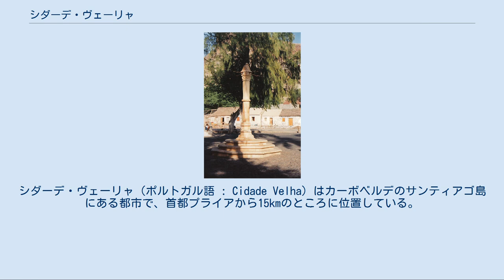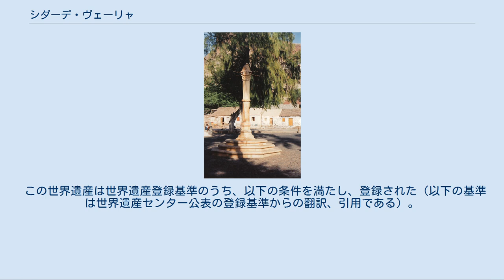シダーデ・ヴェーリャ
シダーデ・ヴェーリャ（ポルトガル語 : Cidade Velha）はカーボベルデのサンティアゴ島にある都市で、首都プライアから15kmのところに位置している。
 都市名は「古い都市」の意味で、カーボベルデ・クレオール語では単に「シダディ」（Sidadi）とも呼ばれる。
 2010年の人口は約1200人。
 この都市はカーボベルデ最古の居住地で、首都だったこともあった。
 かつてはリベイラ・グランデと呼ばれていたが、他の島にある同名の都市との混同を避けるために、18世紀末に現在の名称に変更された。
 地方自治体のリベイラ・グランデ・デ・サンティアゴ（Ribeira Grande de Santiago）の行政庁所在地である。
 アフリカ北西岸の沖合いにあり、市の中心部は熱帯地方で最初のヨーロッパ人の入植地であった。
 緻密に計画された当時の遺構の中には、王の城塞、2つの塔を持つ教会、16世紀の町の広場等、今も尚損壊を免れているものもある。
 今日のシダーデ・ヴェーリャは、大西洋における寄港地であるとともにクレオール文化の中心地にもなっている。
 1462年、アントニオ・ダ・ノリ（António da Noli）によってこの町は「リベイラ・グランデ」(ポルトガル語で「大河」の意味)と名付けられた。
 1466年、この拠点はギニアビサウやシエラレオネからブラジルやカリブ海地域へ奴隷を輸出する重要な貿易港となった。
 この結果、シダーデ・ヴェーリャはポルトガル入植地のなかで2番目に豊かな都市になった。
 1497年、ヴァスコ・ダ・ガマが訪れた。
 1498年、クリストファー・コロンブスが訪れた。
 1590年、市内を一望出来るレアル・デ・サン・フィリペ要塞が建造された。
 その目的は、ポルトガルの植民地をイギリスやフランスの手から守ることにあった。
 1712年、フランスの海賊に襲撃された。
 1770年、プライアに首都が移された。
 シダーデ・ヴェーリャは熱帯地域に初めて建設されたヨーロッパ入植地の姿を伝えるだけでなく、奴隷貿易の重要な拠点として複数の大陸の歴史にとって重要な役割も果たしたことが評価され、2009年の第33回世界遺産委員会でユネスコの世界遺産リストに登録された。
カーボベルデでは初の世界遺産である。